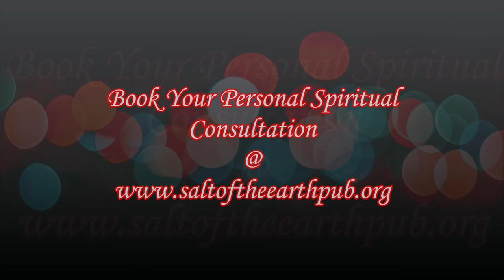Learn How To Focus & Have A Controlled Imagination For Manifesting